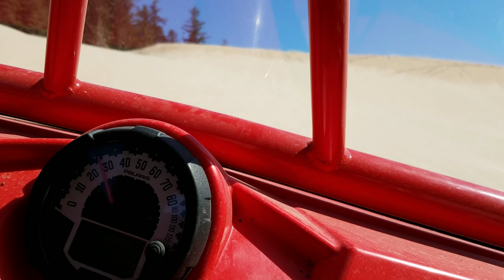Winchester Bay Rzr ride, 4/26/19